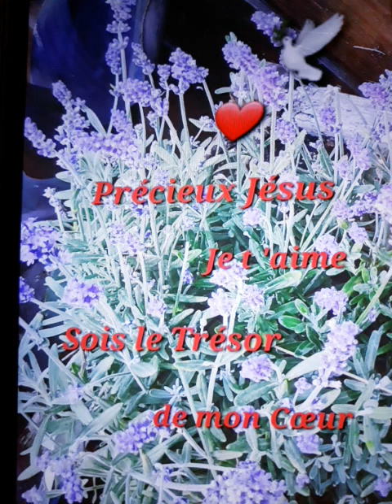☀️Précieux Jésus je t aime..🙏🎵🎶✝️🕊🔥👑❤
Cantique Chrétien ancien Recueil  ( ailes de la foi ) 🌼